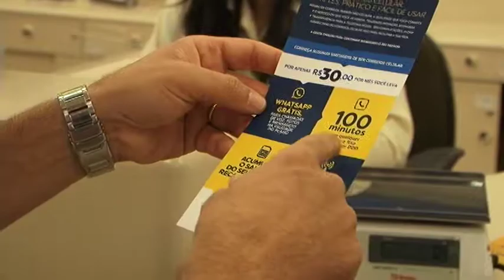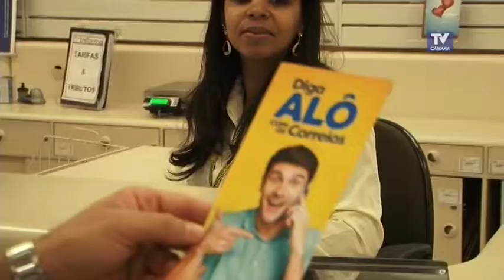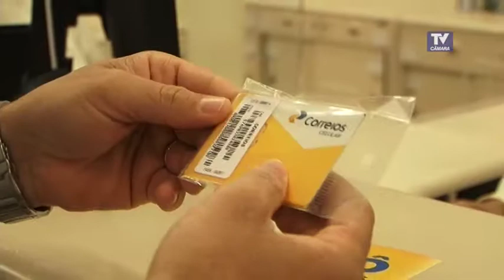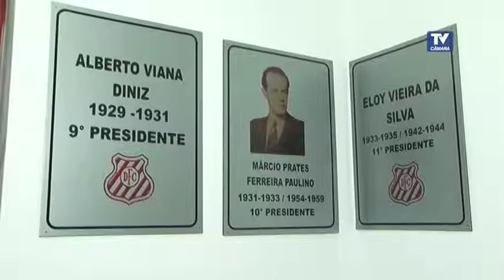JORNAL DO LEGISLATIVO INTERNET 23 06 2017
O Jornal Informativo da Câmara Municipal está no ar, acompanhe o que foi notícia durante a semana